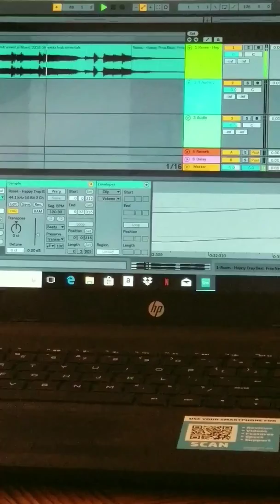Home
I dont own the beat just like it and wrote to it lyrics are all mine